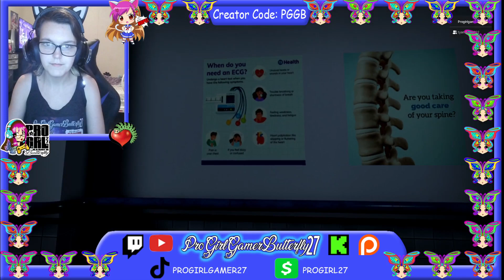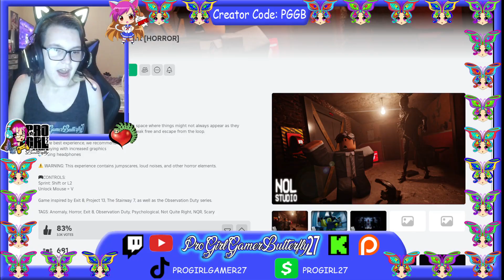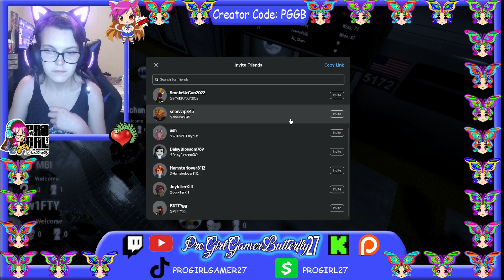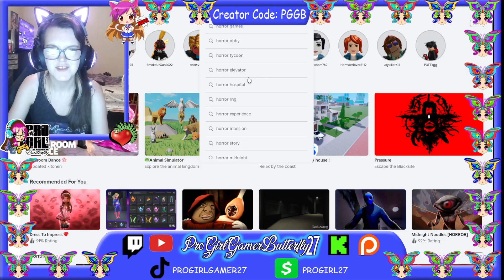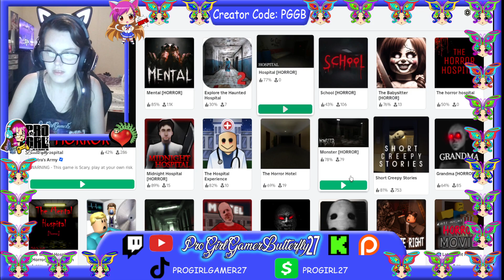Horror games Roblox part 2